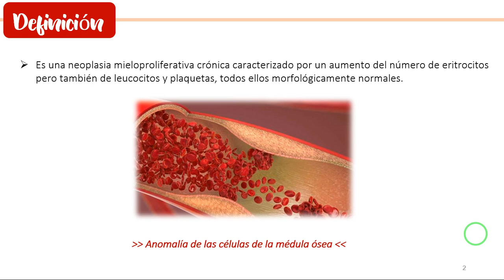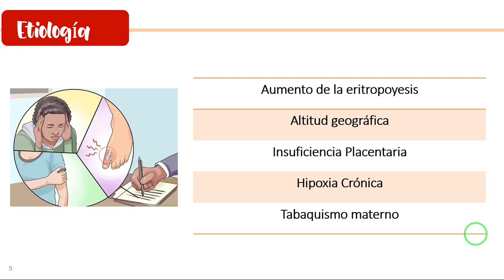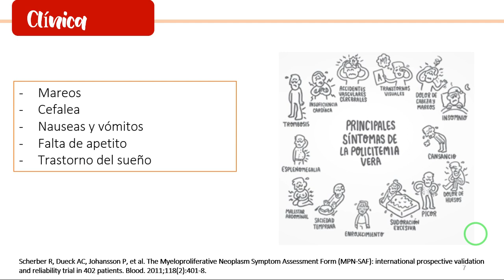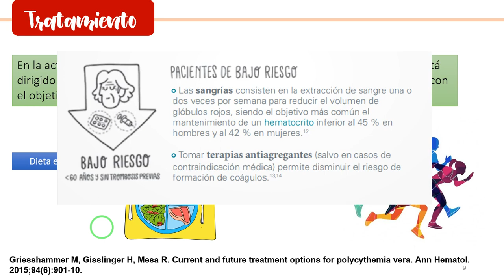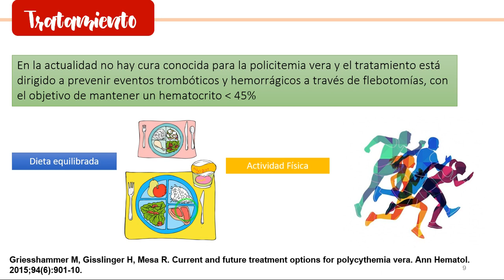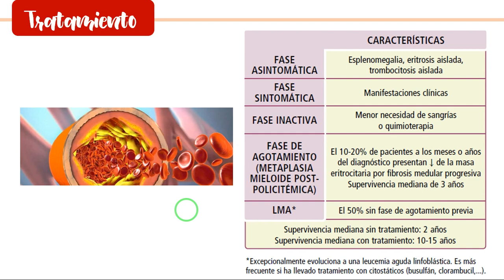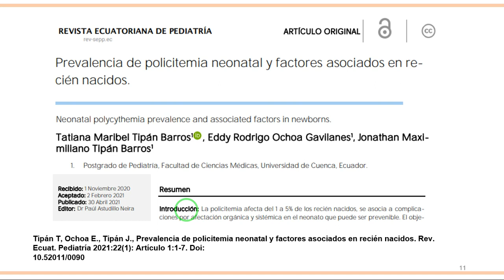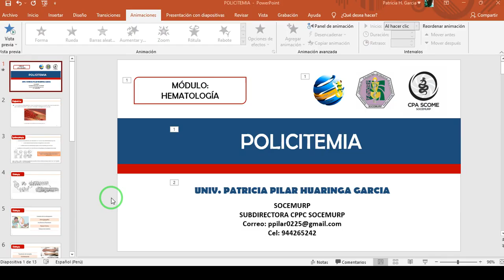POLICITEMIA - SOCEMURP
PONENTE: Patricia Pilar Huaringa Garcia